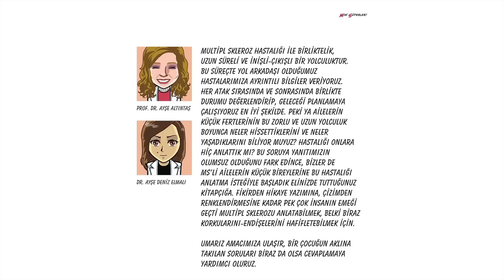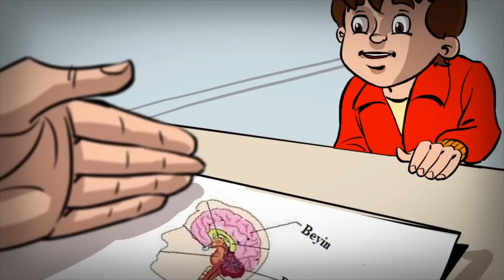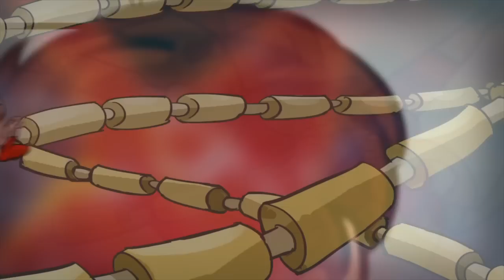MS ve Mini Süperler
Mini Süperler Sertaç, Aylin ve Mert iş başında! MS (Multiple Skleroz) hastalığını keşfeden cesur ekibimiz postacıların mesajlarını güvenli bir şekilde iletmesine yardımcı oluyor.